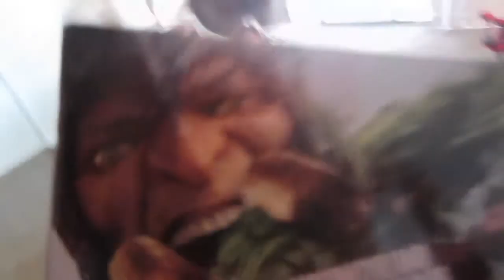Jack and Pomegranate. [10/16-17/13 - Day 289-290]